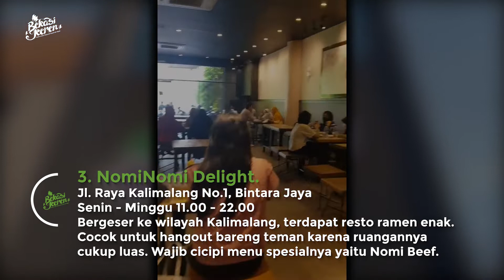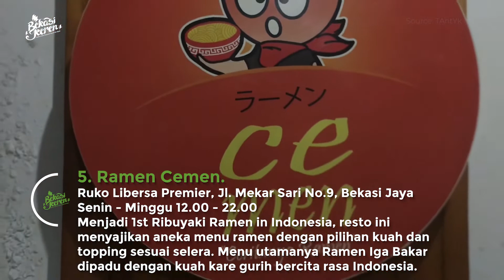Ini Dia Rekomendasi Ramen Halal Paling Enak di Bekasi, Serasa di Jepang!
Hai Bekasinians✨

Pasti udah gak asing lagi dong sama Ramen yang jadi makanan khas Jepang yang bercita rasa otentik dengan kuah gurih dan beragam macam topping yang melimpah.

Resto ramen halal sudah cukup populer di Bekasi dan bisa kamu nikmati bersama teman atau keluarga. Berikut rekomendasi resto ramen halal dan enak di Bekasi yang bisa kamu jadikan tujuan kuliner.

Kira-kira ada resto ramen yang sudah kamu kunjungi? Atau punya rekomen lainnya boleh kasih review di kolom komentar ya! ✨

Tempat apa lagi nih yang harus Minbek Rekomendasikan? Bekasinians yuk tulis di kolom komen ya 😃👇

Kota Bekasi Keren